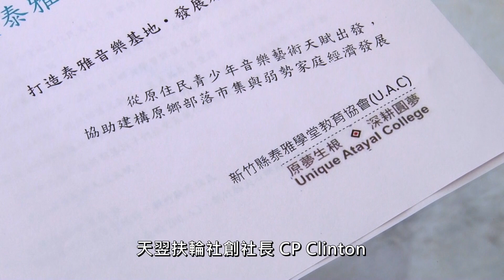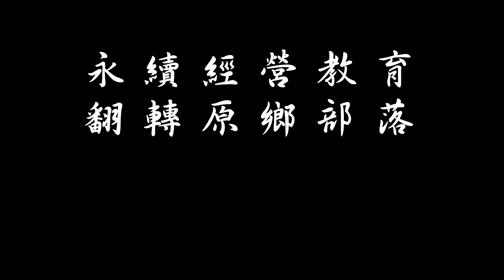泰雅學堂GG案影片